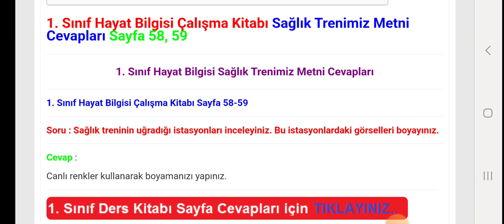1. Sınıf Hayat Bilgisi Çalışma Kitabı Sayfa 58-59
1. Sınıf Hayat Bilgisi Çalışma Kitabı Sağlık Trenimiz Metni Cevapları Sayfa 58, 59

İlkokul 1. Sınıf Hayat Bilgisi Çalışma Kitabı Sayfa ve Metin Cevapları için TIKLAYINIZ.